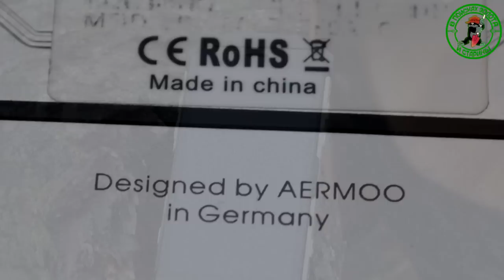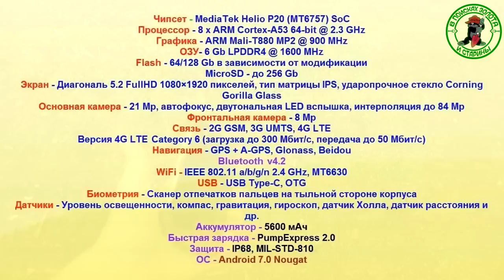Как не надо делать!Но другие то делают,выходит так можно!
А если закопать его в землю и бросить об дерево.Как не надо делать,обзор Защищенного смартфона Aermoo M1
В поисках Золота и Старины с Дмитрием.
По вопроса рекламы можно писать сюда!